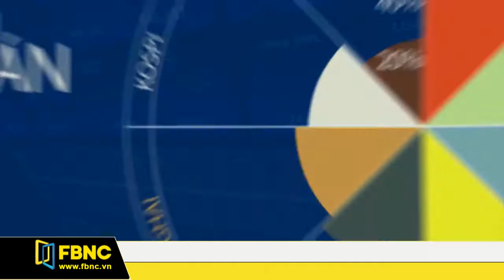Giờ kết sổ 07/02/2018 (Phần 3)